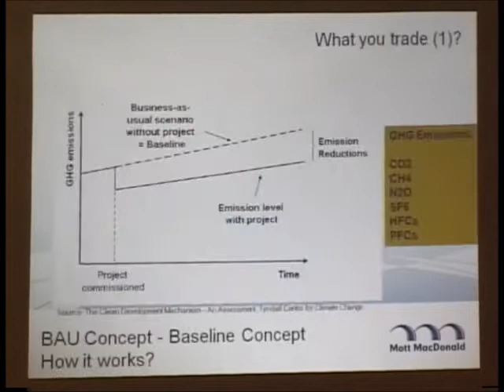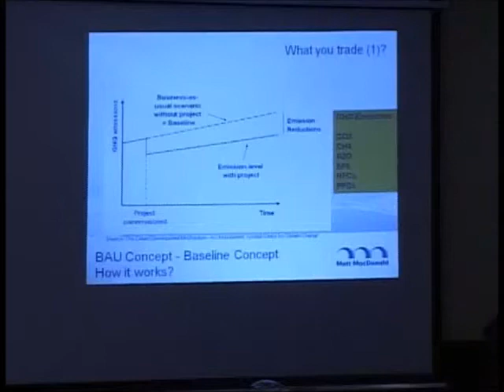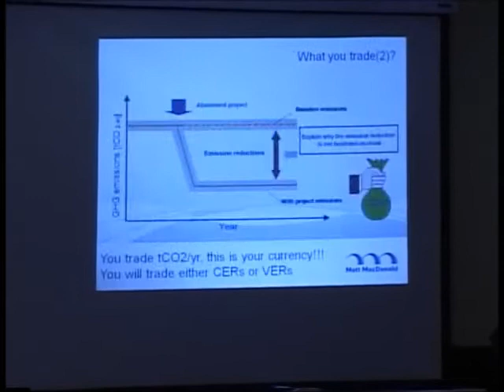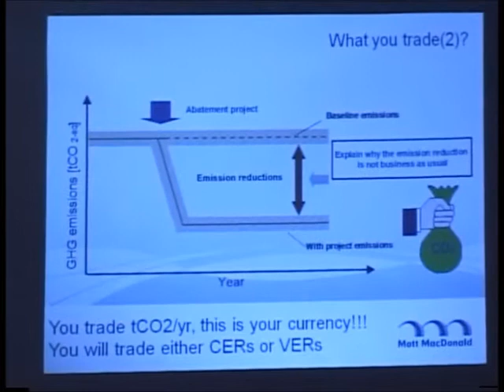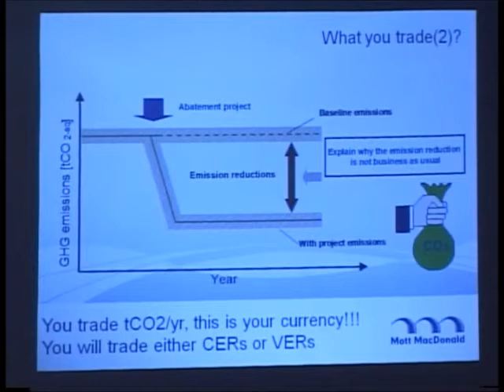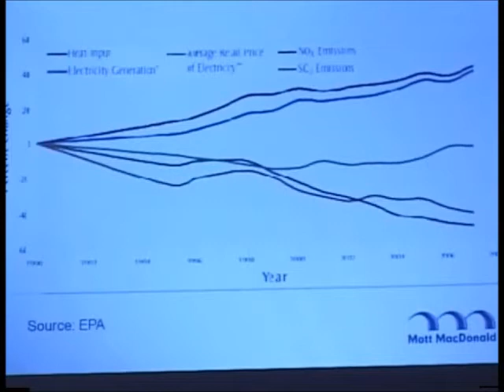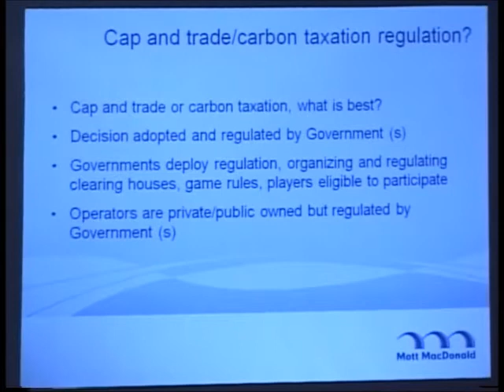BOCM Part 2